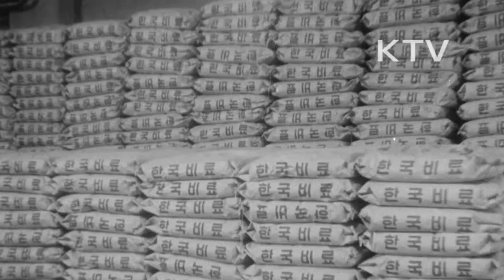대한뉴스 제 619호-건설의 메아리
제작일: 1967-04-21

울산 제5비료공장 준공식이 열림.
-이병철 삼성회장 참석, 유공자 표창, 도열해 있는 근로자들 모습.
-장기영 부총리의 치사, 농민의 숙원이던 비료의 자급자족 실현하게 됐다고 말함.
-울산비료공장 직원, 주민들 참석.
-생산공장 가동 생산된 한국비료공장의 제품.
-우리나라에서 필요한 130만톤의 비료를 싼값에 공급할 수 있게됨.
-질소질 비료는 상당량 외국에 수출할 수 있을 정도로 생산이 가능해짐.
제2호남선인 서해안선 기공됨.
-호남지방의 산업발전을 위한 기틀 마련할 것임.
-서해안선 공사도(애니메이션 설명).
-학교와 김제간 124KM, 죽산과 대야간 22.3KM를 연결.
-박정희 대통령의 치사를 대독하는 정일권 총리, 서해안선이 준공되면 호